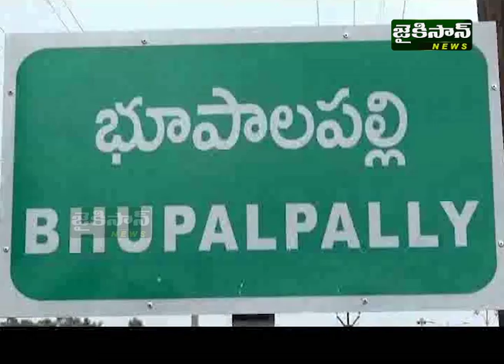| JaiKisan News 29.@jaikisan news